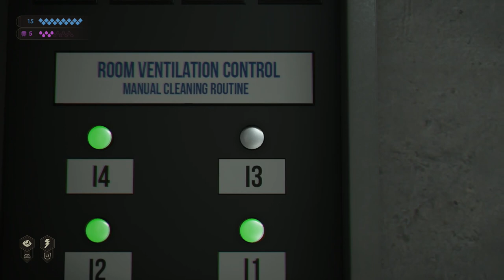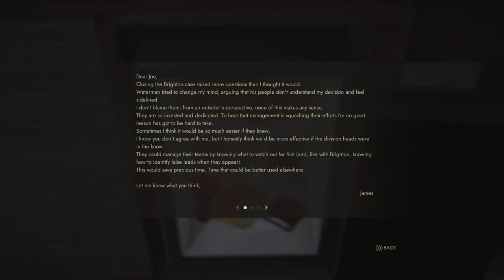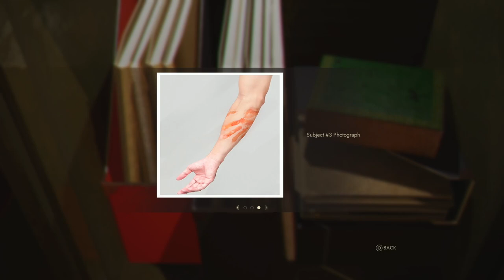VAMPIRE: THE MASQUERADE - SWANSONG | PS5 WALKTHROUGH | PART 12 | SAD BASE PART 2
Scene 11 - Part 2 - Emem
Scene 9 - Part 2 - Galeb
Scene 10 - Part 2 - Leysha